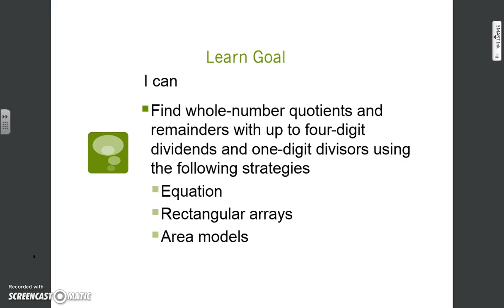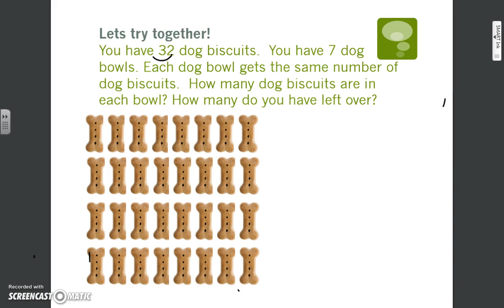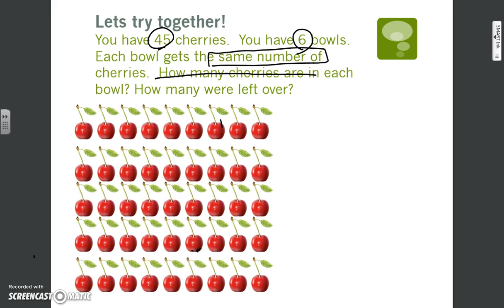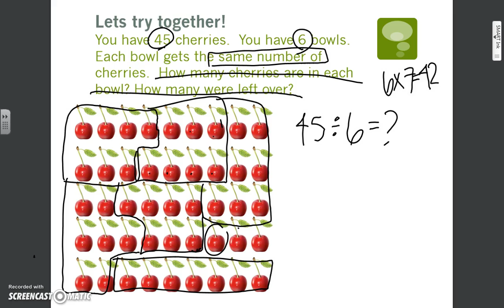Equal Groups and Remainders